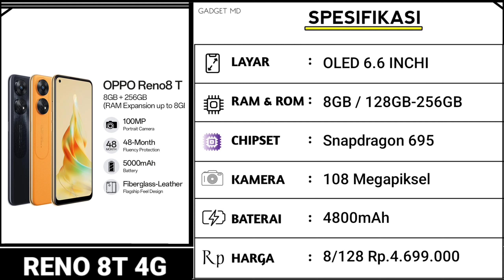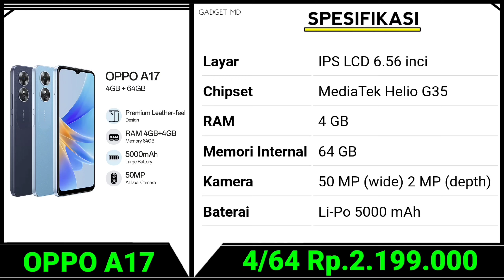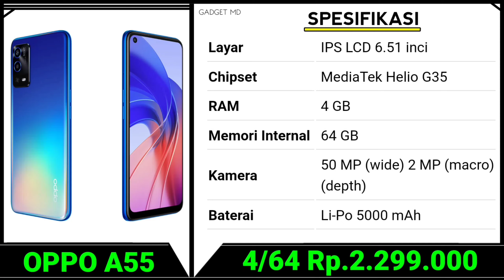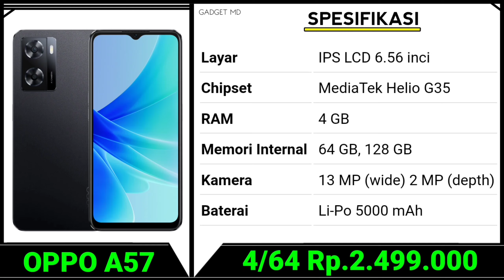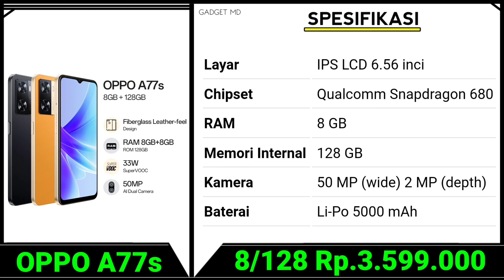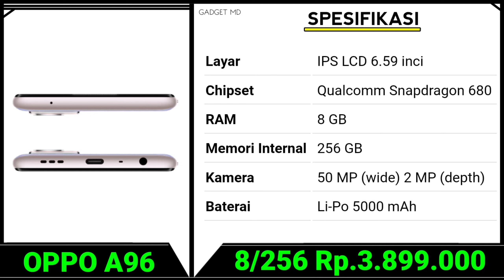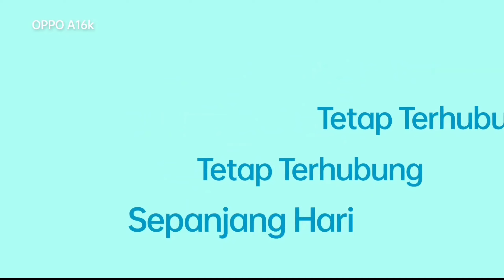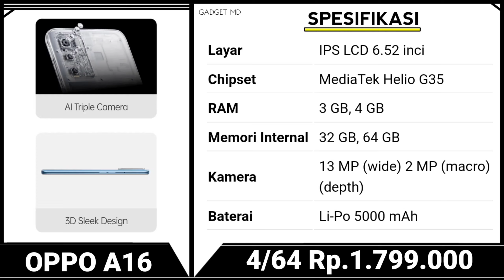Mulai Rp.1Juta Hp Murah spek DEWA‼️ REKOMENDASI HP OPPO KELUARAN TERBARU 2023